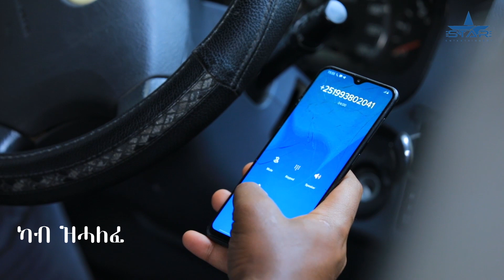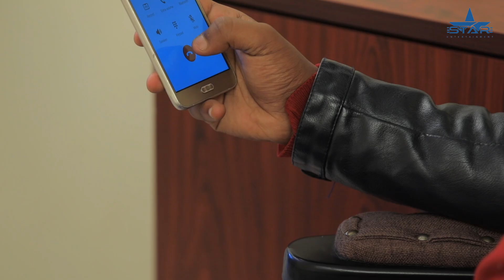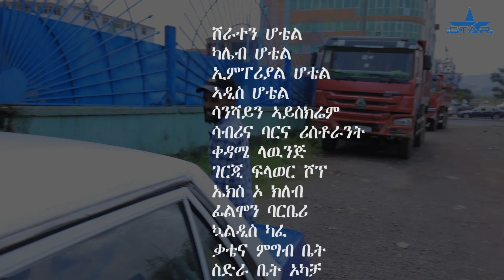Star Entertainment New Eritrean Series Movie // Swur Sfiet 2 EPS Part8 - ስውር ስፌት 8ክፋል